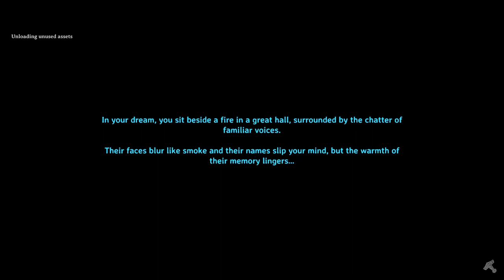30 Minute Valheim - Ch 5, Ep 24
Yet more plains exploration and a bit of a detour to other biomes for some other resources.